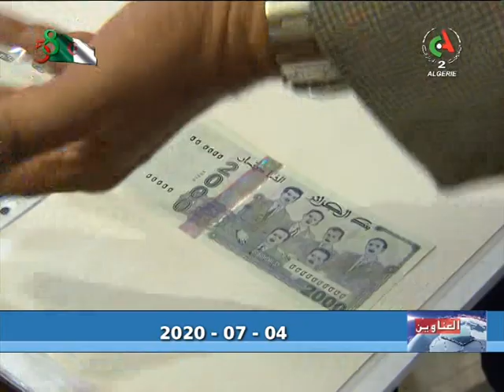عناوين النشرة 04 07 2020